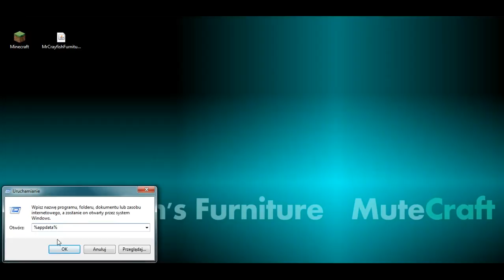How to install MrCrayfish's Furniture Mod 1.8 for Minecraft 1.8 (with download link)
This video shows how to install MrCrayfish's Furniture Mod 1.8 for Minecraft 1.8

Download MrCrayfish's Furniture Mod 1.8:
(development versions - may have bugs)
check if 1.8 release is already done (if yes, use the latest release for 1.8)

(locate 'For 1.8')

(file used in the video: 'MrCrayfishFurnitureModv3.4.7-build3(1.8).jar')

Install MrCrayfish's Furniture Mod 1.8:
1. select the 'run' command in the system menu and write '%appdata%' in its text dialog box, then click the 'ok' button
2. open the '.minecraft' folder, then go to the 'mods' subfolder
3. put the downloaded MrCrayfish's Furniture Mod 1.8 file to the opened window at the step 2